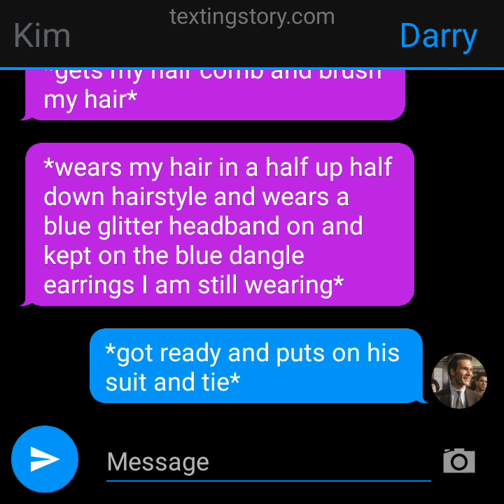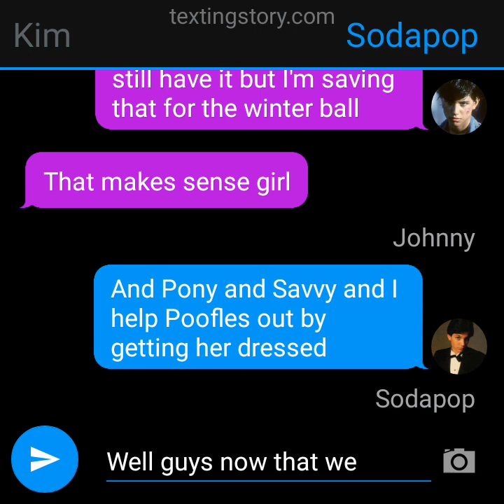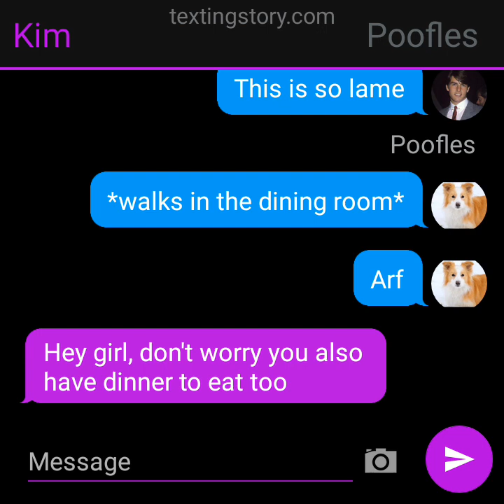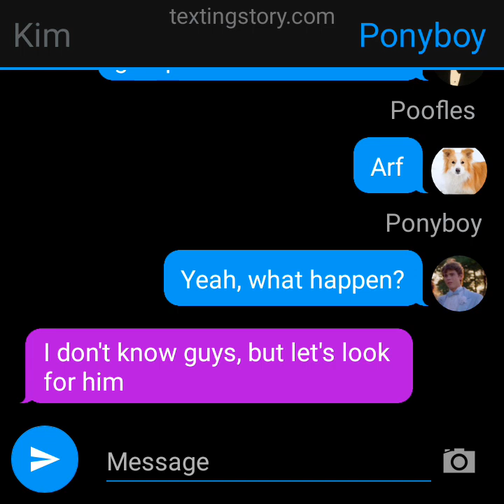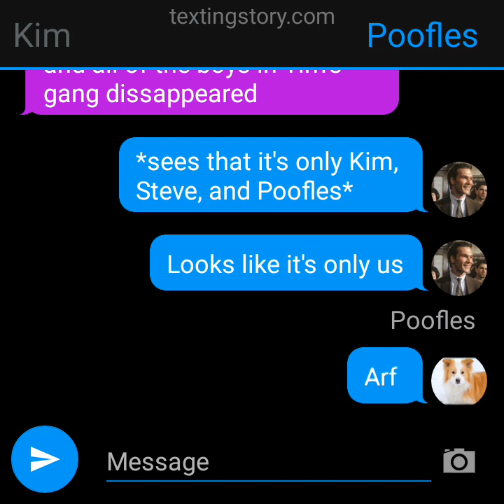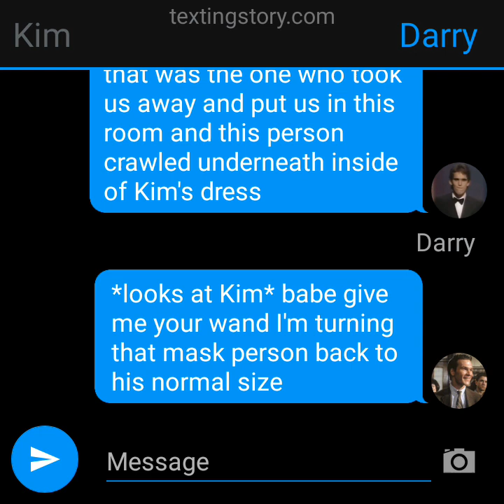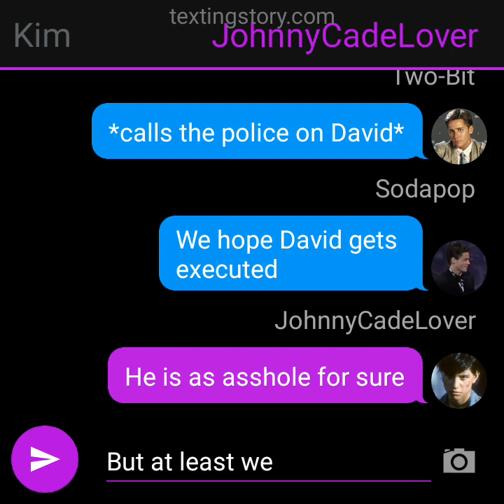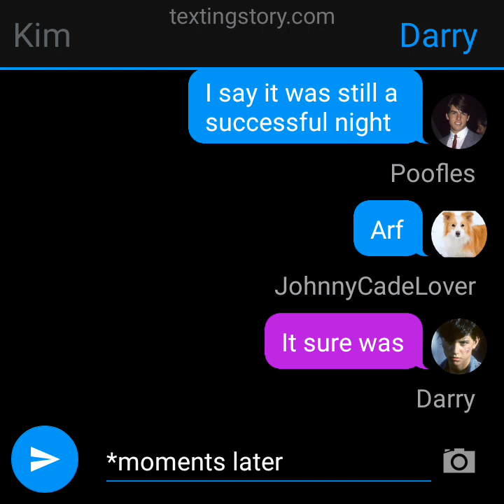Fancy Dinner Party 2 (The Outsiders texting story)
Since you all like the dinner party texting story I made months ago it was inspired by Family Guy but this one is more like solving mysteries nobody got hurt

@JohnnyCadeLover  I hope you had a fun time at the dinner party